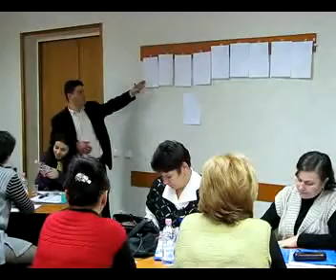Training Managementul Ciclului de Proiect